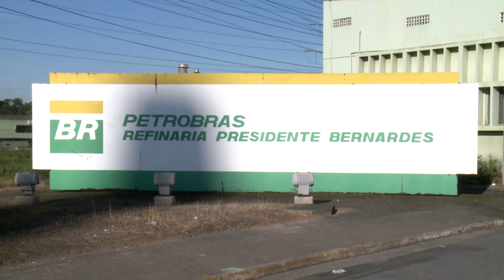Dia de "greve geral" aconteceu com atos em Santos